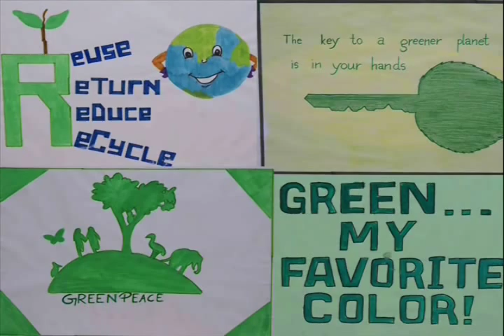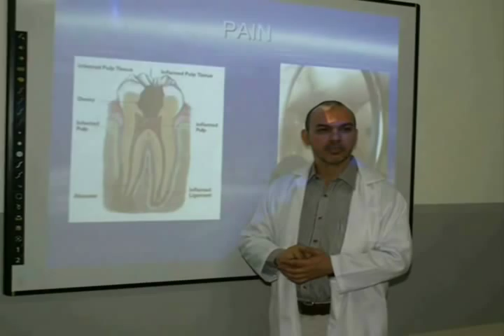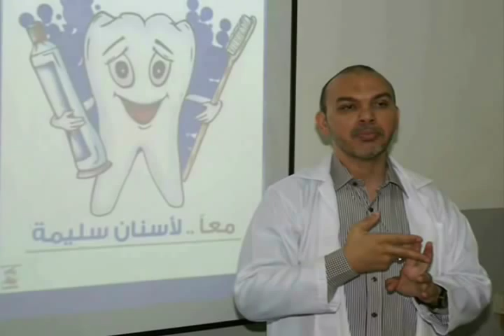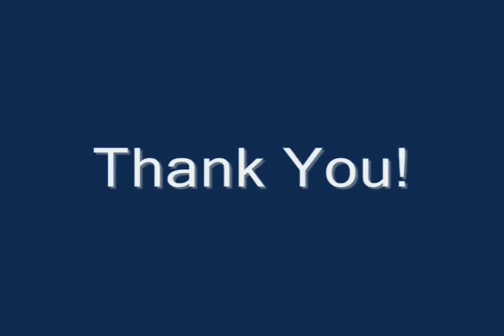Scholars Indian School, RAK - Documentary 2012 -Part II